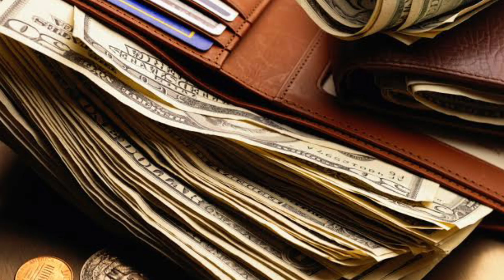പാഴ്ചെലവുകൾ കുറച്ച്, പണം പലമടങായി പെരുകും... ഈ വസ്തുക്കൾ നിങ്ങളുടെ പേഴ്സിൽ വെച്ചാൽ !!!